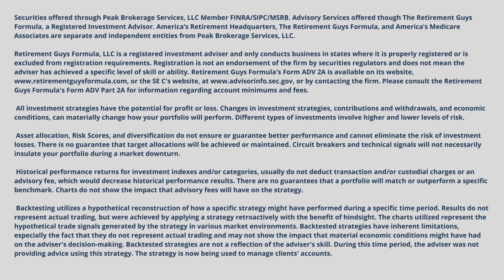What is the yield in this environment?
What is the yield in this environment? Check out this segment with Nolan Baker and Jeremy Baker as they discuss what is the yield in this environment.